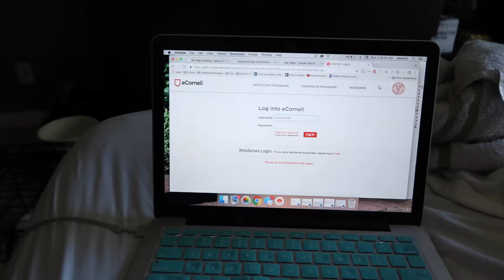IT'S CALLED TOUGH LOVE - Adjusting to Our New Life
There is week a delay on the posting of these videos -- it's been a tough time for me and I am just getting back into my groove, but thank you guys so much for understanding and for all the love on my Instagram post regarding it :)

Vlogging Camera (Canon G7X Mark ii)
Conscious Chris:
Intro:
The Chainsmokers ft. Daya - Dont Let Me Down (Zomboy Remix)